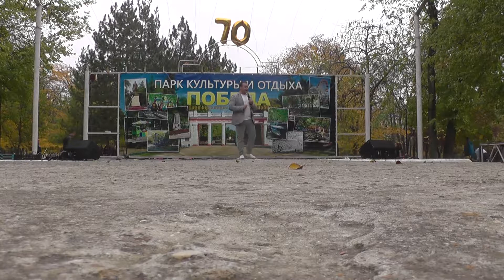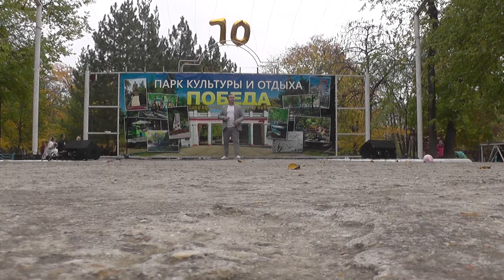Тирасполь Парк Победа 70 лет Концерт 21 Октября 2017 часть 13